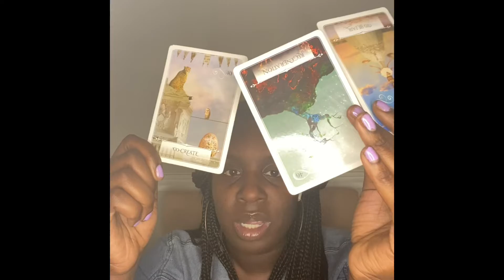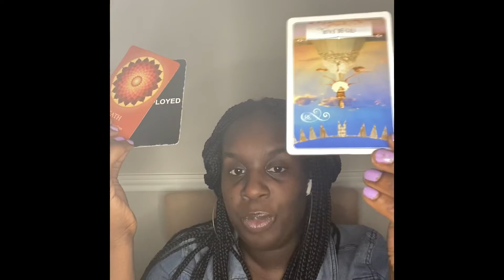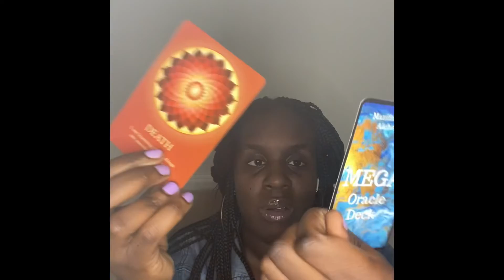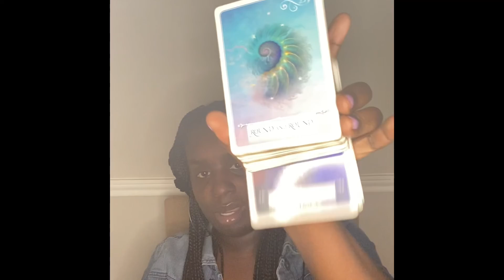Aries ♈️ Leo ♌️ Sagittarius ♐️ l LYING HAS BEEN EXPOSED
🦂 🧘🏾‍♂️ TheAfrozen 🧘🏾‍♂️🦂

In this video, I do a quick reading of the situation for Fire signs, starting with Aries, Leo, and Sagittarius. I make some predictions and suggestions based on my understanding of your needs. This reading is not meant to fix any issues or to give you advice so much as it is meant to give you an idea of the forces at play in your situation so that you can make better decisions.